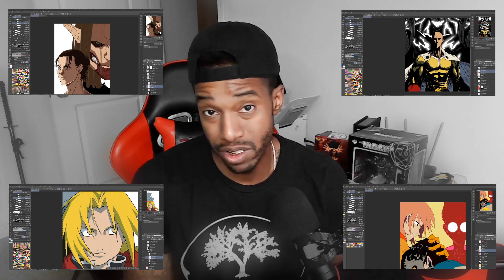Welcome to Dreams Impact Comics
Hello, my name is Dreams with Dream Impact Comics and yes, I create comic books. Behind the scenes, I work diligently on my book. So what do I have to showcase in the meantime, anime art. Thats right, if you are an admirer of art and love anime like I do You will definitely dig this channel. So pull up a chair and enjoy the art. We ain't talking about subway sandwiches.

Wanna support the Dream?